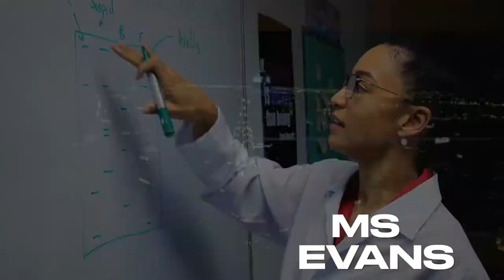Senior School Science Week at Brighton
Every year, Senior School pupils get to enjoy Science Week.

This year, there will also be some crime scene investigation - featuring some good guys... and some bad guys!